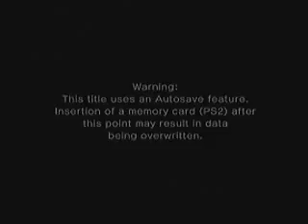Opening - Dragon Ball Z Budokai 3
Opening de uno de los mejores juegos de Dragon Ball Z, juego creado para la plataforma de PlayStation2